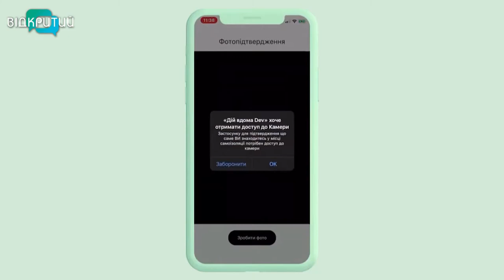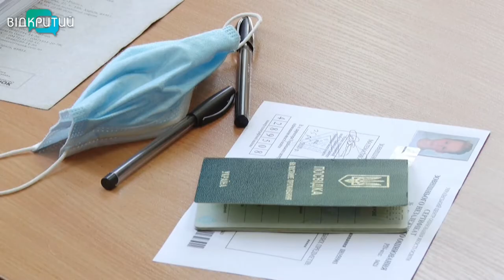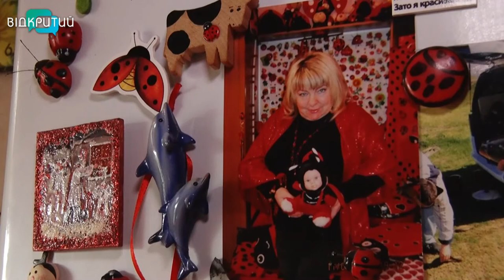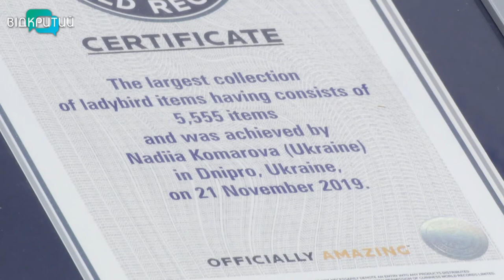Новини OPEN NEWS від 9 липня 2020 року 13:15